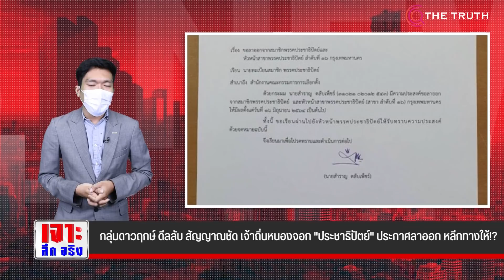กลุ่มดาวฤกษ์ ดีลลับ สัญญาณชัด เจ้าถิ่นหนองจอก "ประชาธิปัตย์" ประกาศลาออก หลีกทางให้!?